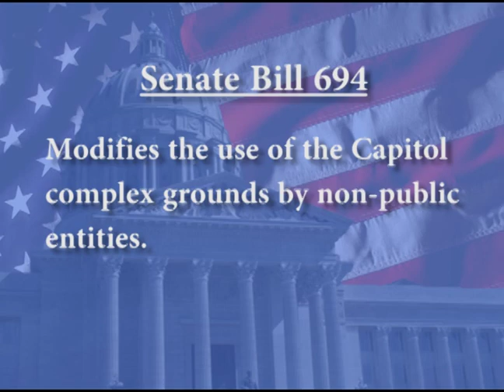Brian Nieves still worried about Capitol parking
Brian Nieves, in his own words: "Shame on Bill Miller! Today, at 2pm, I will present my bill to correct the way parking is done at our capitol campus. Many of you have seen the out right Vicious Attacks that editorial boards and owners of news papers have done to punish me for standing FOR our disabled community as I have! Let me say this again... Bill Miller, of the Washington missourian, is a COWARD who hides behind his little news paper to attack attack attack! I have challenged him before and I now challenge him again. Come out from behind your struggling little news paper and debate me publicly on this issue!! I, for one, am willing to stand up for disabled Military Veterans and our disabled community in general and would have thought that Mr. Miller, a Veteran himself, would do the same but when you are blinded by hate, as he seems to be, your only course of action is to ATTACK. Shame on you Mr. Miller, I am disgusted by your lack of compassion and unwillingness to help our wounded, disabled War Heroes and our disabled community in general."